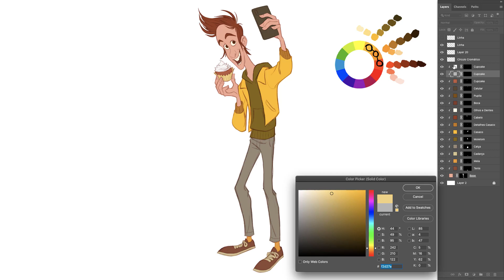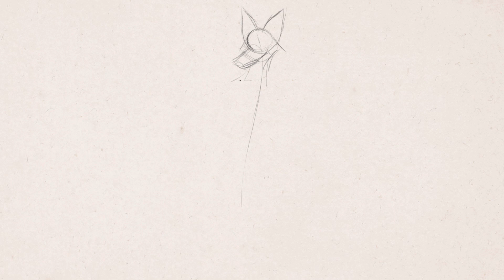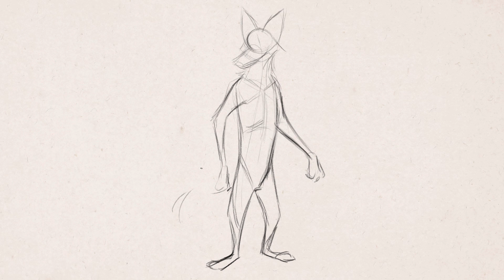LOBO-GUARÁ NO ZOOTOPIA?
Crie comigo o design de um animal humanizado do início ao fim para podermos analisar os pontos importantes desse tipo de desenho.